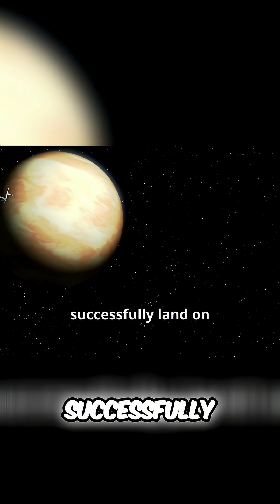Venus Exploration: A New Era of Robotic Adventures!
A new era of Venus exploration begins. Exploring Venus has been one of the greatest challenges in space exploration history. Its surface conditions mean visiting is incredibly difficult. Despite these challenges, humanity has been sending robotic explorers to Venus since the 1960s.